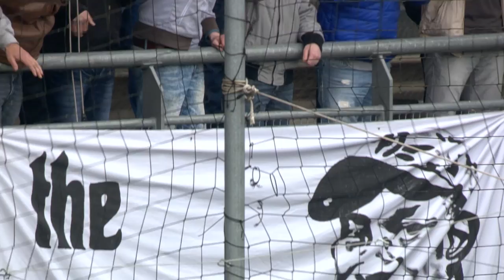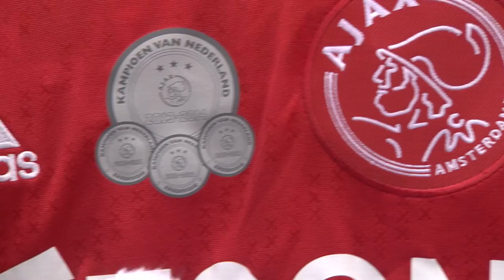Best moments • Frank de Boer • Champions of season 2013-2014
Onder leiding van trainer Frank de Boer werd Ajax voor de vierde maal in successie kampioen van Nederland, een unicum voor de Amsterdammers. Na de Eredivisie-titels in 2011, 2012 en 2013 mocht Ajax in seizoen 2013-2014 opnieuw de kampioenschaal in ontvangst nemen. Met de vier achtereenvolgende landskampioenschappen werd Frank de Boer - die als speler ook vijf keer kampioen werd met de Amsterdammers - de eerste trainer die viermaal op rij kampioen van de Eredivisie werd.

Dit is het officiële Eredivisie Archief Ajax YouTube-kanaal.
Hier vind je het Eredivisie actief van de afgelopen 60 jaar.